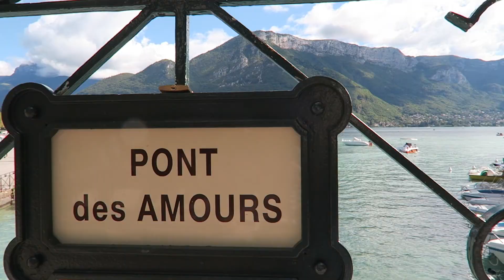A DAY IN ANNECY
Journée typique à Annecy au bord du lac...
Augmentez la qualité en 1080p ! :)